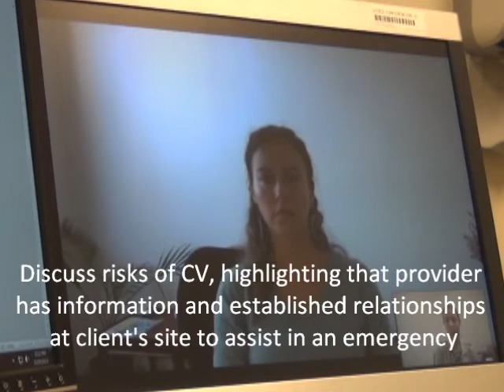Dr. Anna Birks: Example of introducing telehealth in general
In this video Dr. Anna Birks briefly demonstrates one way to introduce clinical videoconferencing (CV) or telehealth with your clients. I added running comments pointing out helpful issues.  -Peter